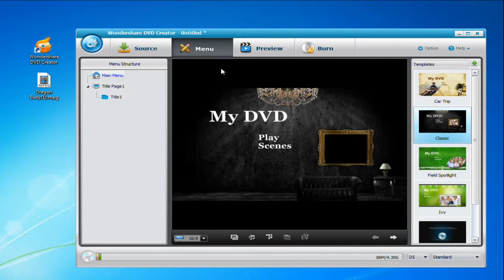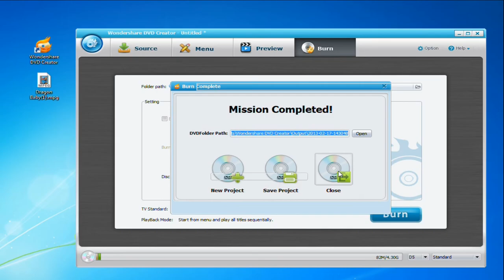How to Burn a Podcast to DVD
Video podcasts really capture your attention when played in your DVD player. This video is all about how to enjoy them on the big screen in the comfort of home. Here's how to burn a podcast to DVD.